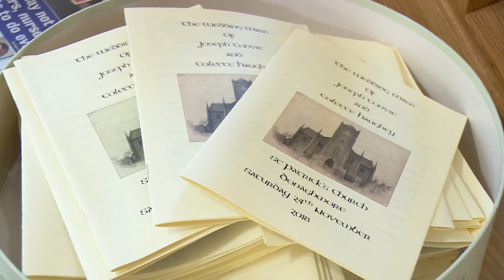Colette & Joseph Wedding Highlights